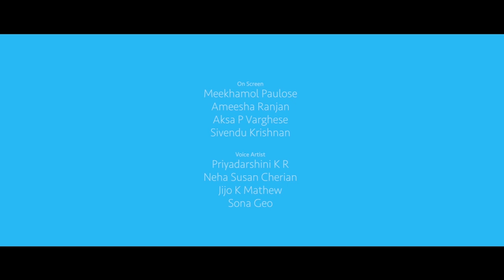വിവാഹം ഒരു കുട്ടിക്കളിയല്ല പിന്നെയോ ? | Motivational Speech by Gopinath Muthukad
ചൈൽഡ് മാര്യേജ് ഈ ആധുനിക കാലത്തും, മാതാപിതാക്കൾ ശ്രദ്ധിക്കൂ, യൂണിസെഫ് ന്റെ വീഡിയോ കാണൂ.